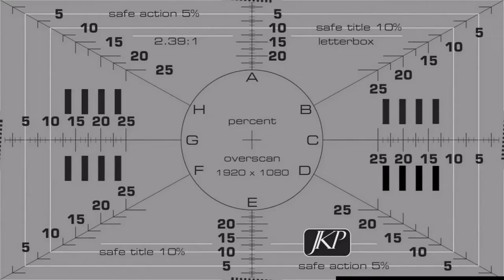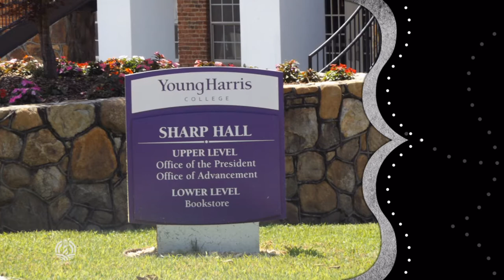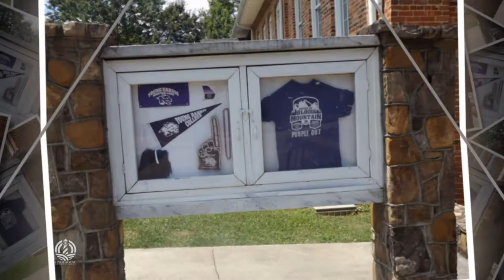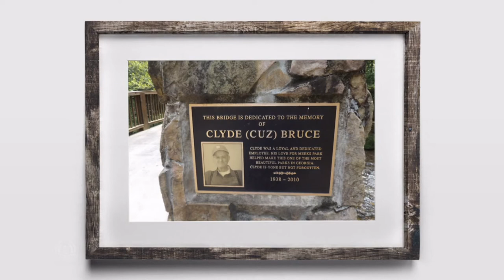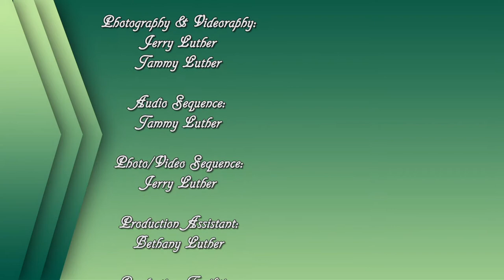LHP202016 Travels 2020 Pt 2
Traveling around Northeast Georgia